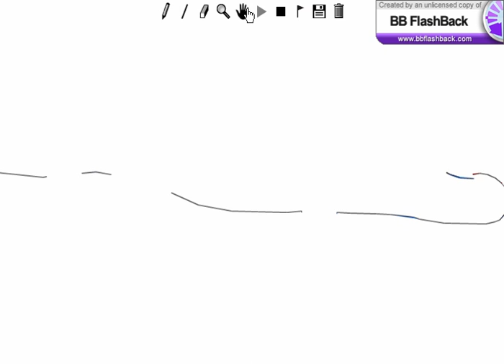Line rider vinc 2